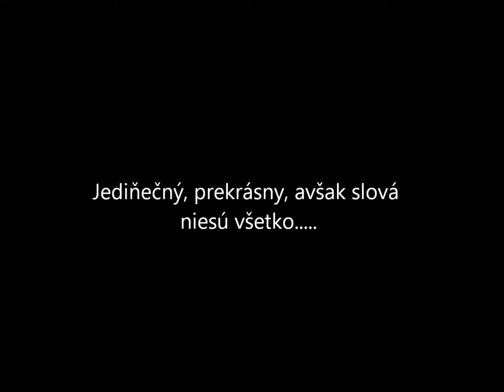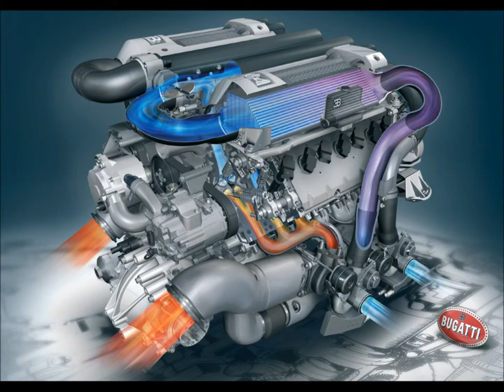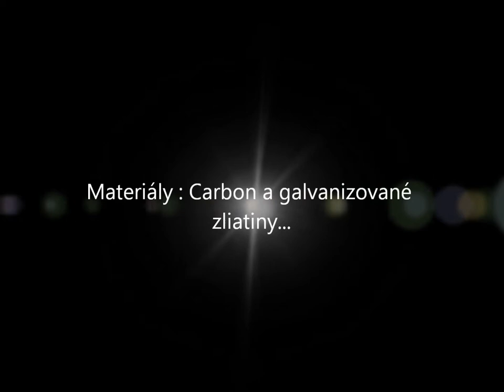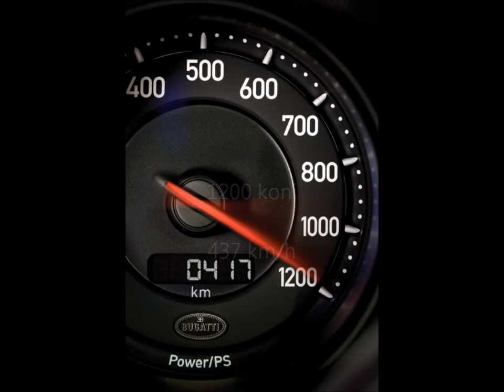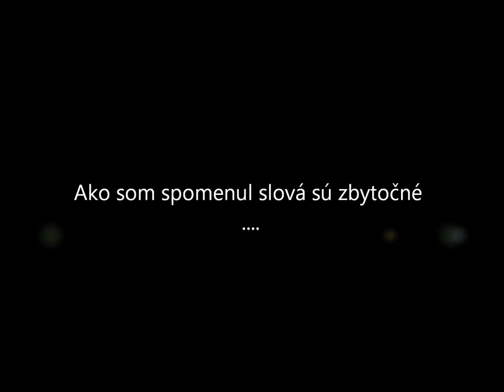BUGATTI HISTORIA BY SC GTA49115 Svk